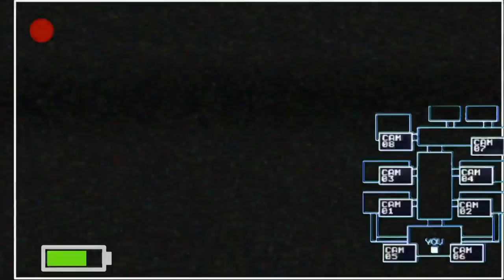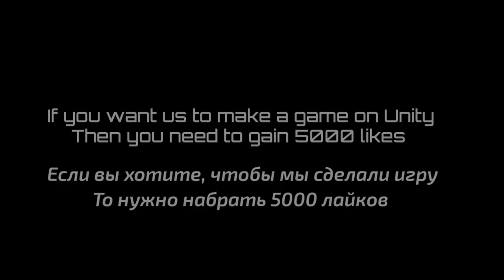FIVE NIGHTS AT KOKO TEASER TRAILER| CHICKEN GUN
FNAK It is a parody of the fnaf series of games. This video is full of Easter eggs and references.

If there are 5000 likes, then we will release this game on the Play Market